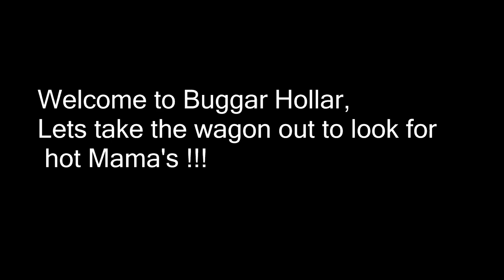North GA Wagon Ride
Taking the horses and the mule out for a ride, and I can't forget Tbone.  I had to leave him in GA.  He looks great!!!